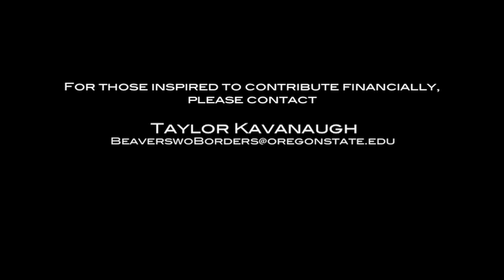Beavers Without Borders - Guatemala Trip 2011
Join 17 Oregon State Student-Athletes on a humanitarian adventure to build homes in Alotenango, Guatemala.

Our goal of fundraising this trip and making it possible for all the student-athletes above, has yet to be accomplished.

Your help will be sincerely appreciated.

The Munoz family (1:48s) will be grateful as well!

Thank you and Go Beavs.